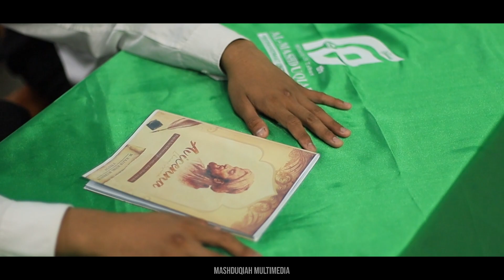HIGHLIGHT NGAJI KEPEMIMPINAN DAN MENEJEMEN (NKM)